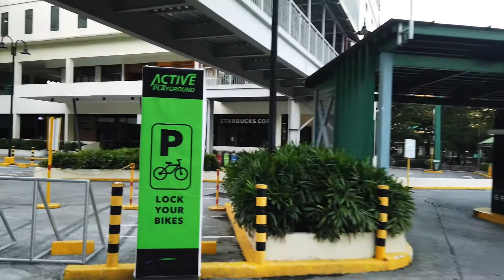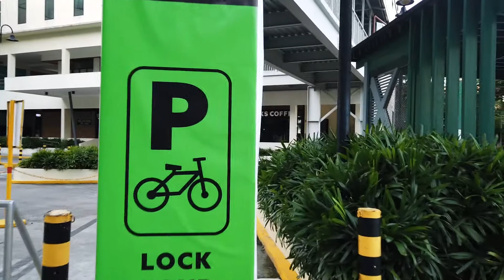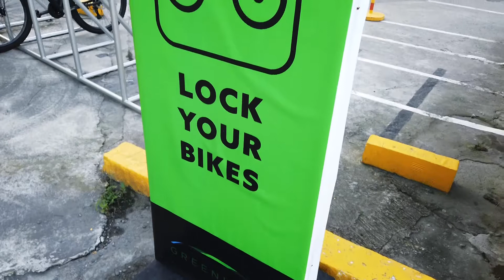ACTIVE PLAYGROUND GREENHILLS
With the growing number of cyclists in mind, Greenhills Shopping Center has launched the Active Playground. A dedicated bike and jogging lane for people to enjoy daily. It is said to be open 24/7 but according to the authorities it is lined up with orange cones from early morning til about 10am right before the mall opens. This was a fun route to say the least. I might go and jog there one of these days too. Maybe try it on a weekday to double check if the safety cones will be put in place for extra safety.

Laging tatandaan, pag gusto mo? PADYAKAN MO!